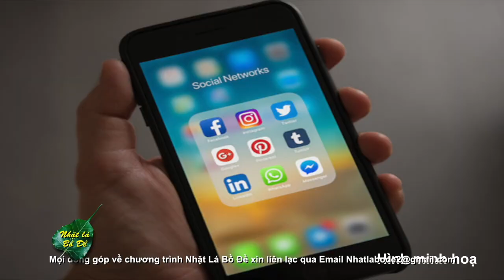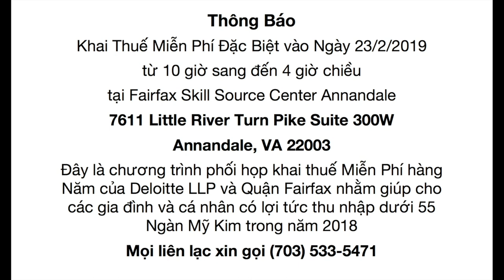20190223 - Nhặt Lá Bồ Đề: Thưa Thầy Con Không Đi Chùa Nữa và Ăn Mày Cửa Phật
Nhặt Lá Bồ Đề: Thưa Thầy Con Không Đi Chùa Nữa và Ăn Mày Cửa Phật
23/2/2019
Tú Linh